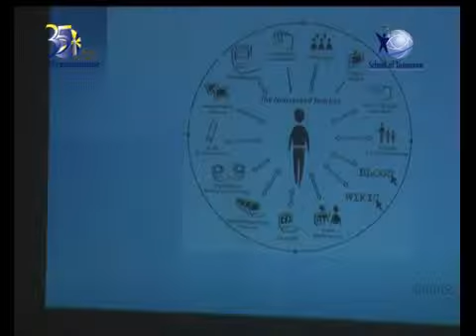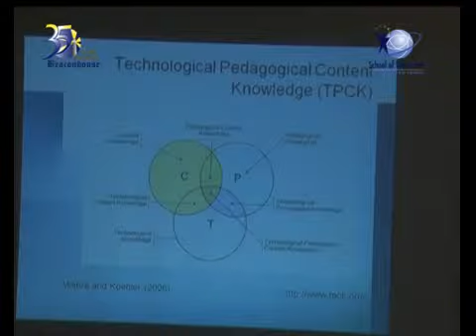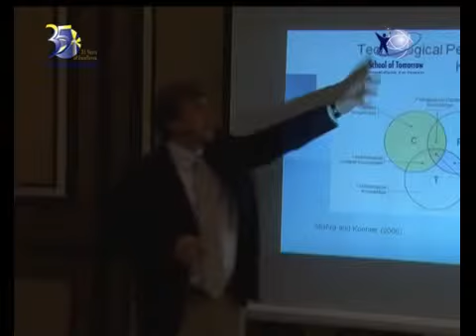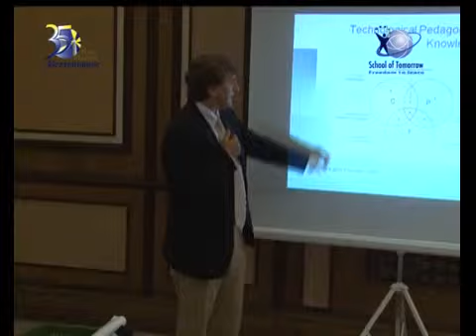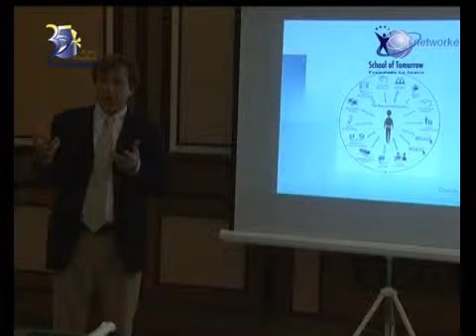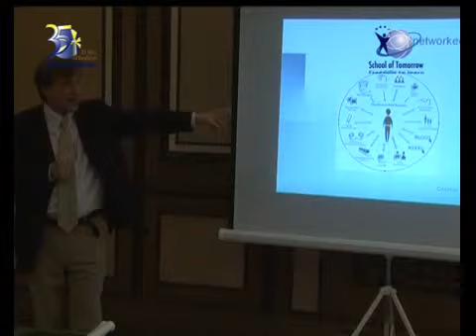SOT: FTL by Beaconhouse -- "We have hammers. Now, what can we nail?" (part 6)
"We have hammers. Now, what can we nail?" at the School of Tomorrow: Freedom to learn conference

November 5, 2010 at the PC Hotel Lahore.

Workshop on "We have hammers. Now, what can we nail?" by Norbert Pachler, who is Pro-director: Professional Learning at the Institute of Education, University of London. His research interests include the application of new technologies in teaching and learning, teacher education and development and all aspects of foreign language teaching and learning. He has published widely and supervises numerous research students in these fields.
Norbert is Joint Editor of the Language Learning Journal (Routledge), Associate Editor of the London Review of Education (Routledge), Editor-in-Chief of Reflecting Education and member of the Editorial Board on Teacher Development (Routledge).

School of Tomorrow: Freedom to learn was organised by the Beaconhouse Group from Nov 5 - 6, 2010. More than 1500 speakers, thinkers, educationists, philosopher, practitioners and policy makers from all over the world participated to discuss the future of schools and education, and the best classroom and teaching practices.